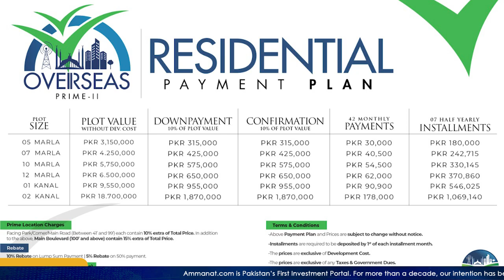Complete Details Of New Launched Deal by Lahore & Capital Smart City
Capital smart city & Lahore smart city have launched new residential & commercial plot cuttings respectively. A profitable investment opportunity has knocked your door once again. Invest timely to gain maximum returns.